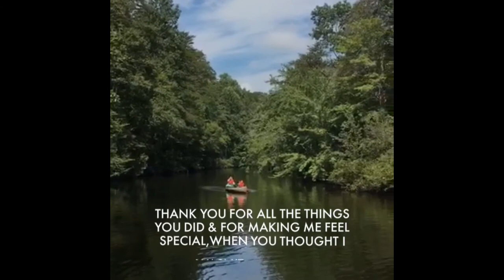When You Thought I Wasn't Looking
One of the highlights of the weekend was when we were delighted with a BEAUTIFUL poem "When you thought I wasn't looking" Written for us by Cindy Anderson, Our Sunday Morning Speaker. Mrs. Cindy comes to speak to our Riverview Family often and always encourages us to aspire to dream, pursue what's in our hearts, and celebrate every day! If you are looking for a way to enhance your daughters life...you have just found it! We have parents tell us frequently that they LOVE that Riverview is a POSITIVE and SAFE environment for their girls! Enjoy this video to find out more and visit us